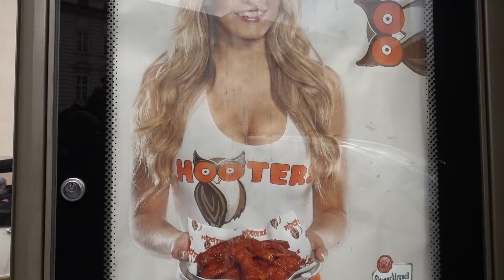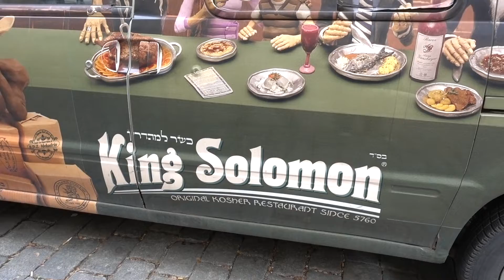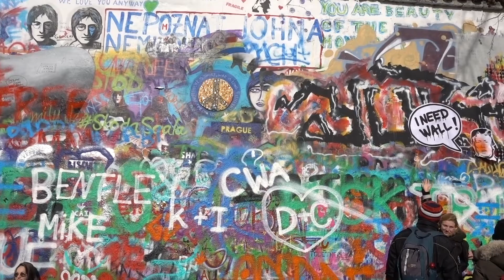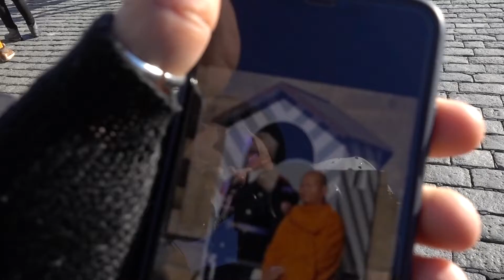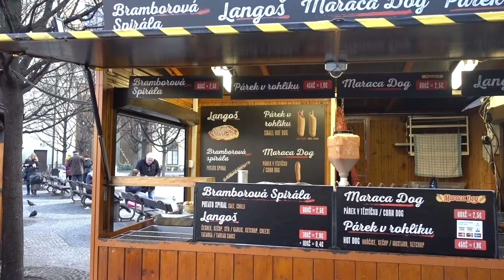PRAGA, JOHN LENNON WALL🌈Imagine all the people...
Eccoci nel secondo giorno a Praga...
In questo episodio ci recheremo al muro di John Lennon, simbolo di pace e di protesta contro l'oppressore...

🌈..."Imagine there is there's no countries, it isn't hard to do nothing to kill or die for and no religion, too...
Imagine all the people living life in peace you, you may say I'm a dreamer but I'm not the only one..."🌈

Al prossimo episodio...
Betta & Bonny
(Praga è sempre più bella)

Canzone ebraica tratta dal Salmo 23 modificata con Garageband

•Ci trovate anche su INSTAGRAM 🎈

*Canon Reflex 550D

*Apple Macbook

*Montaggio video IMovie

Grazie, un bacione grande.
🎈Betta & Bonny 🎈